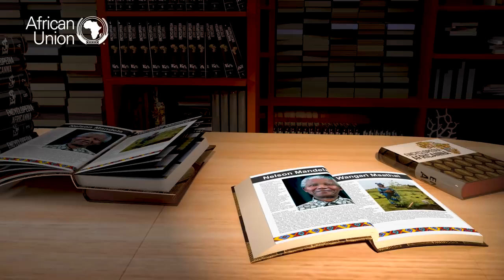Flagship Projects of Agenda 2063